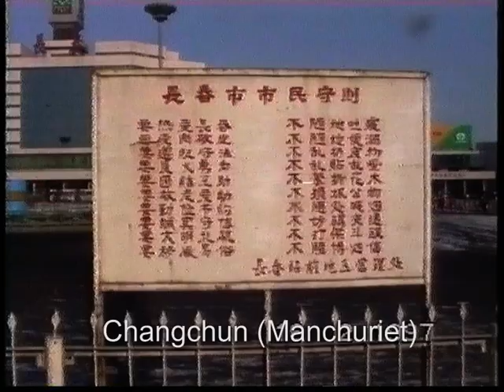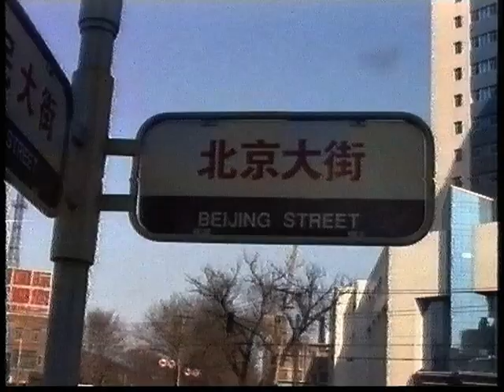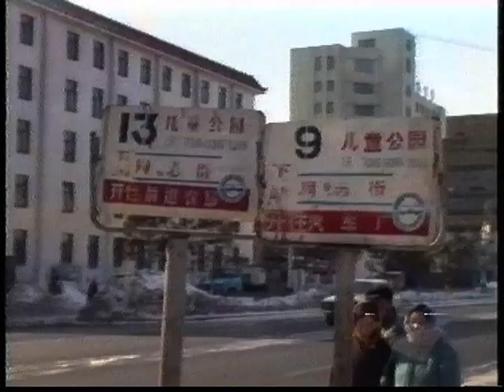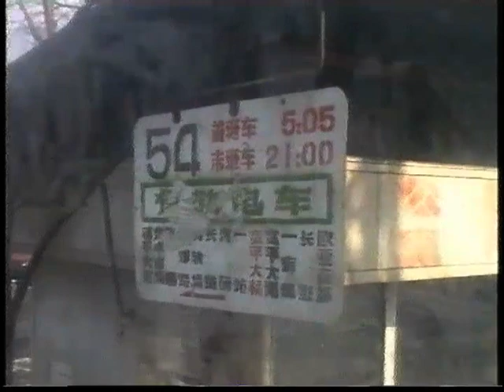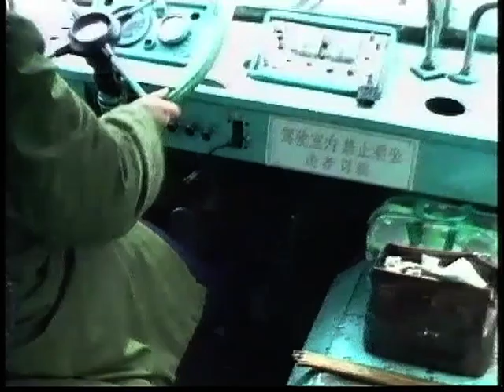1997 02 Changchun China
00:00 China 15 - 16 february 1997, night train Anchan - Changchun,  Manchuria
03:44 Changchun, Manchuria
04:57 Trolleybuses
12:30 Tramline 54 a sole survivors
37:40 Trolleybuses in Changchun